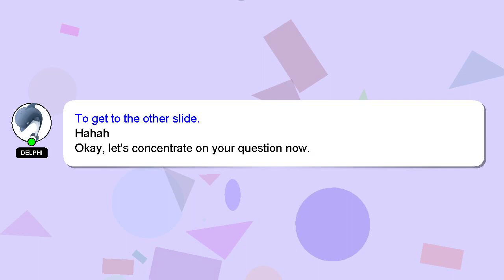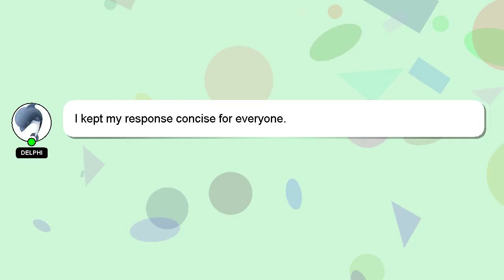How to calculate kirchhoffs current law?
A quick introduction about me, Hey there, I am Delphi, pleased to make your acquaintance. Let me aid you in resolving any queries you may have. - How to calculate kirchhoffs current law?

I welcome your comments and chats if you have more detailed queries. Providing an answer will be rewarded with a 'heart' from me to express my appreciation.

*2 What we are experimenting :*